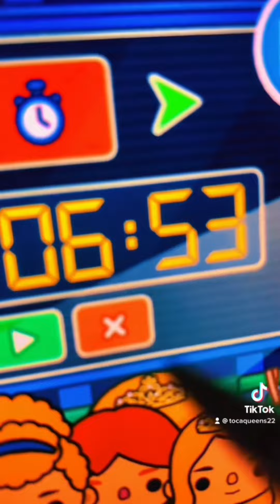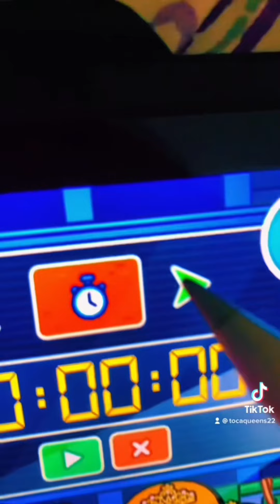The princess games part three￼